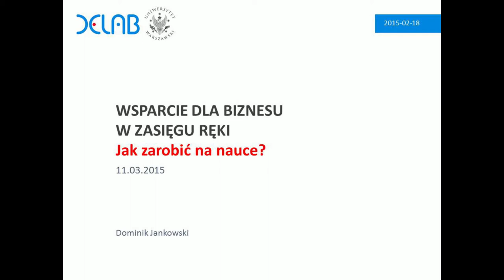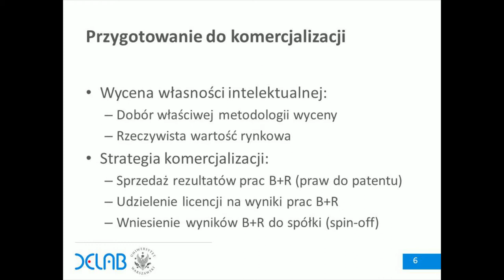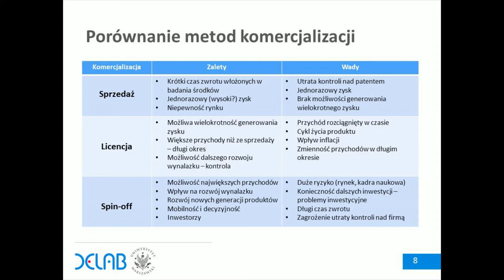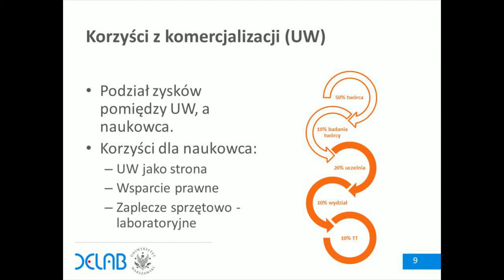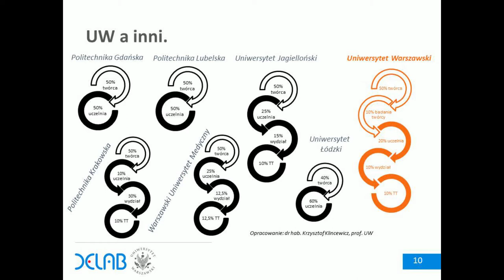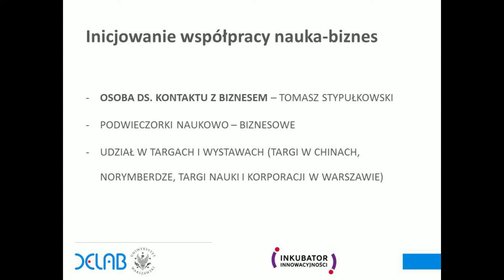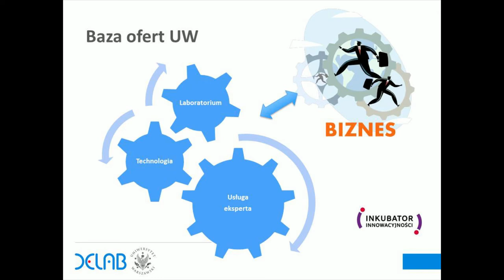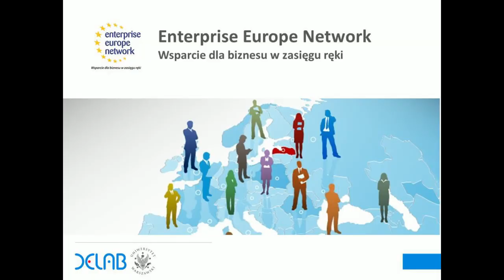DELab TALKS: WSPARCIE DLA BIZNESU W ZASIĘGU RĘKI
W środę 11 marca 2015 r. Dominik Jankowski wygłosił wykład:

WSPARCIE DLA BIZNESU W ZASIĘGU RĘKI
Jak zarobić na nauce?

Tematem wykładu były działania Komisji Europejskiej stymulujące międzynarodową współpracę między ośrodkami badawczymi a przedsiębiorstwami za pomocą technik sieciowych. Omówiona została geneza sieci wsparcia, jej ewolucja oraz rozwój. Słuchacze zostali wprowadzeni w zasady działania sieci Enterprise Europe Network, poznali narzędzia wykorzystywane do budowania współpracy B2B i S2B oraz metody analizy ich skuteczności. Przedstawione zostały także osiągnięcia polskiej sieci na tle pozostałych krajów członkowskich UE i krajów stowarzyszonych. Druga część wykładu była poświęcona działaniom Uniwersytetu Warszawskiego na rzecz wspomagania procesu komercjalizacji rezultatów prac badawczo-rozwojowych prowadzonych na Uniwersytecie. Poruszona została również kwestia promocji technologii, laboratoriów i usług, które UW może zaoferować partnerom zewnętrznym, a także asysty naukowców w procesie transferu technologii.

Dominik Jankowski – od 2006 roku pracownik Uniwersyteckiego Ośrodka Transferu Technologii zajmujący się współracą z biznesem i transferem technologii. W latach 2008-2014 koordynator sieci Enterprise Europe Network – Konsorcjum Business and Innovation Support for North-East Poland, zaangażowany w liczne projekty krajowe i międzynarodowe, których tematem był transfer technologii i biznesowa współpraca międzynarodowa. Obecnie kierownik biura Enterprise Europe Network na Uniwersytecie Warszawskim działającego w przestrzeni DELab UW.

EEN UW